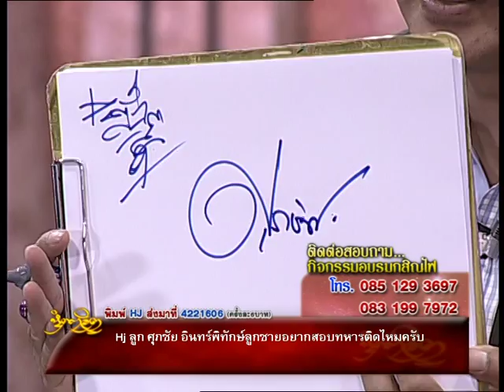รายการหัตถจิต | 03/07/58 | EP 3/4